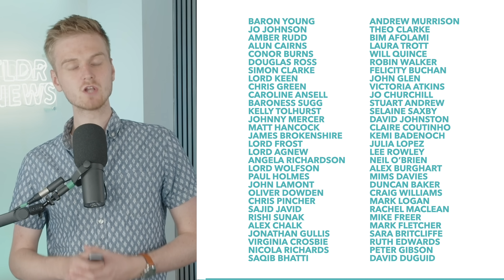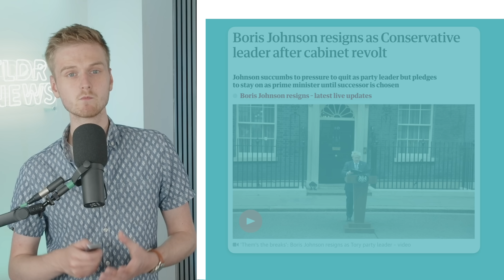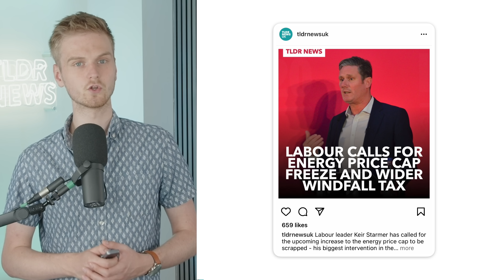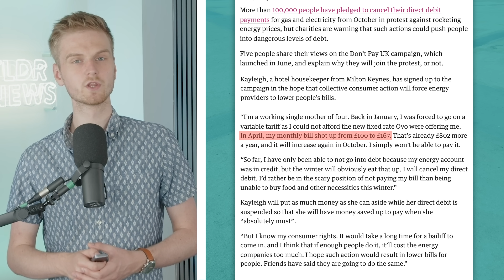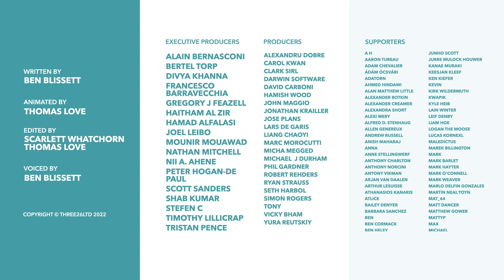Britain's Lack of Leadership Crisis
Since Johnson resigned as Prime Minister the UK has faced a number of major issues; mounting cost of living crisis, energy supply concerns & drying up reservoirs. However, with no real leader very little is happening... which is... an issue.

TLDR is a super small company, run by a few people with the help of some amazing volunteers. We are primarily fan sourced with most of our funding coming from donations and ad revenue. No shady corporations, no one telling us what to say. We can't wait to grow further and help more people get informed. Thanks!